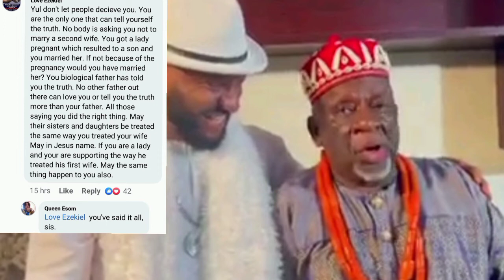MAY EDOCHIE is heart BROK€N as YUL EDOCHIE insulted her publicly with his COLLEAGUES